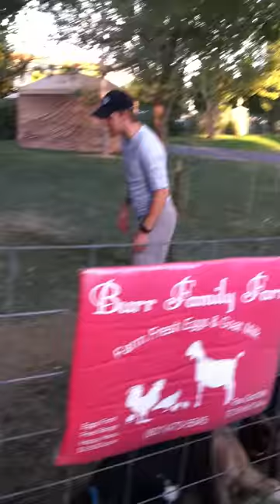Studio c James perry caught my pig